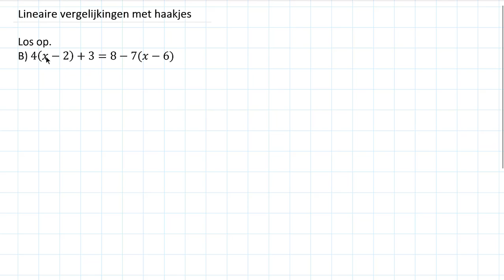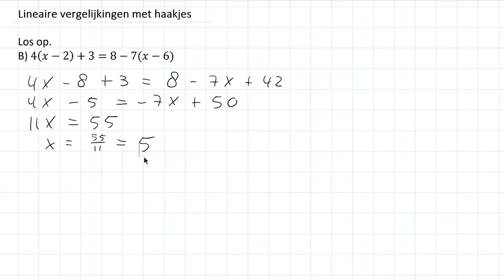Lineaire vergelijkingen met haakjes (3 HAVO)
In deze video bespreek ik hoe je lineaire vergelijkingen met haakjes kunt oplossen. Deze video hoort bij hoofdstuk 1 van deel 1 van Getal en Ruimte voor 3 HAVO.